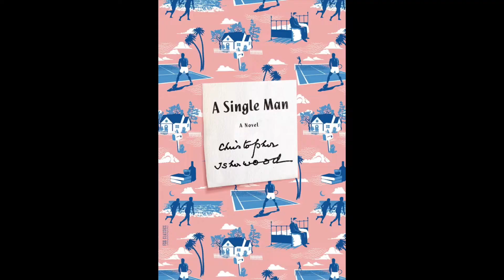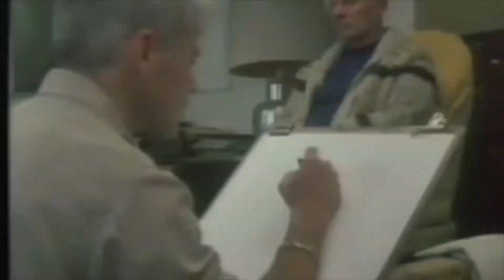A Single Man, Christopher Isherwood - Book Review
Support Grant Loves Books (I really need your help)

0:00 - Christopher Isherwood explains
1:20 - Brief plot outline
4:29 - Brief Isherwood bio
6:36 - Isherwood on homosexuality
7:38 - My announcement